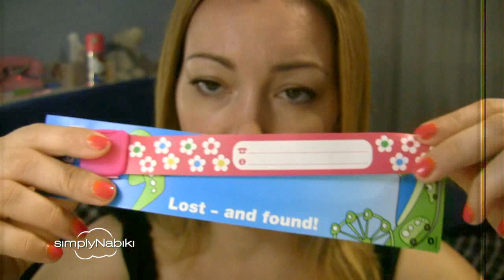Make-up, Beauty & Misc: Top ten Luglio 2013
Preparatevi perché il video è lunghetto ;-) Ma dopo queste settimane volevo fare un video che fosse un po' corposo (spero di non annoiarvi :-))

Ecco i prodotti preferiti dell'ultimo mese e mezzo.
Nel frattempo aspetto i vostri commenti e richieste di quali sono i prossimi video che vorreste vedere; io ne ho già in mente diversi, ma se ci sono delle richieste particolari cercherò di accontentarvi il più possibile per l'ordine di pubblicazione ;-)
Ciao!

Prodotti citati:

- Erborian BB Cleanser
- Dior BB Cream viso e BBCream Eye linea Hydra Life
- Clarins Fix Make-up
- Too Faced Primed & Poreless
- Essie base unghie Beam Up
- L'Occitane Brume d0oreiller - pillow mist rilassante
- Garnier Shampoo meraviglioso all'olio di argan e camelia
- Podovis Active Power gel anti-fatica
- Lierac Gel douche sensorielle ai 3 fiori bianchi
- Elie Saab Le Parfum refillable purse spray
- Dior Miss Dior Blooming Bouquet profumo (in vendita esclusiva presso La Rinascente Milano)

- Baby Moov scaldabiberon "senza fili" da viaggio (in Italia è distribuito da

Andate però anche a guardare il suo blog e il suo negozio perchè è pieno di kit per feste e altri file da scaricare per preparare le feste dei vostri bimbi:

BLOGLOVIN': simplyNabiki